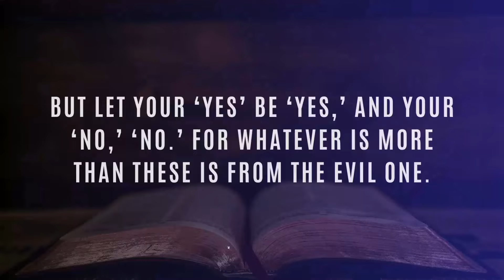THE 1st COMMANDMENT OF SATAN ARE YOU OBEYING IT WITHOUT KNOWING